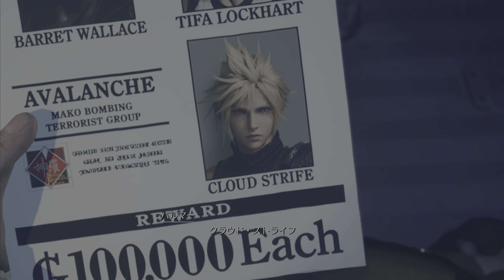#16【FF7リバース】チャプター8「ゴールドソーサー」プレイ動画【黄金の楽園 ～ トンベリルームまで】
タイトル：FINAL FANTASY VII REBIRTH
対応機種：PlayStation®5
ジャンル：RPG
プレイ人数：1人
発売日：2024年2月29日（木）